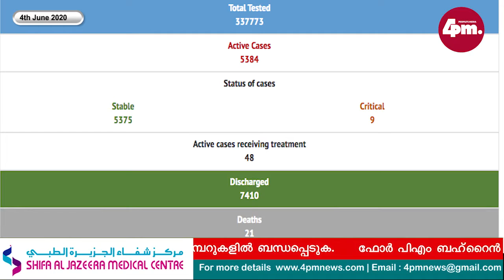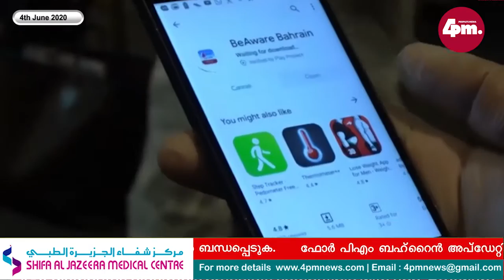BAHRAIN UPDATE - 4TH JUNE 2020